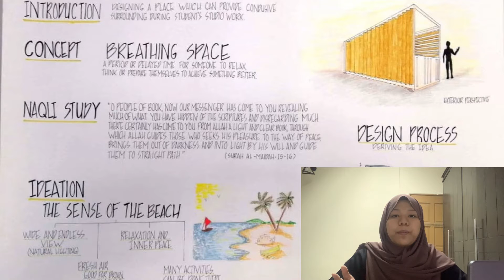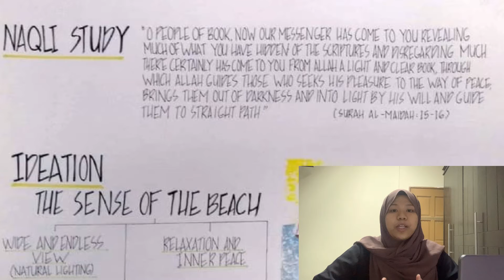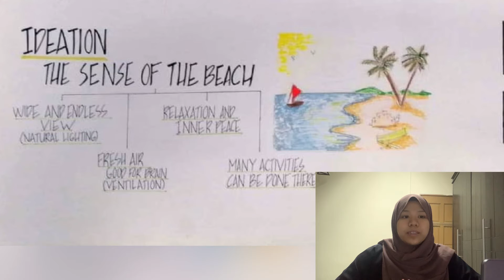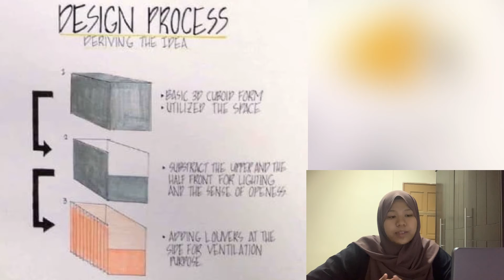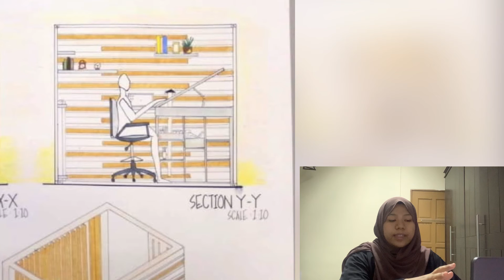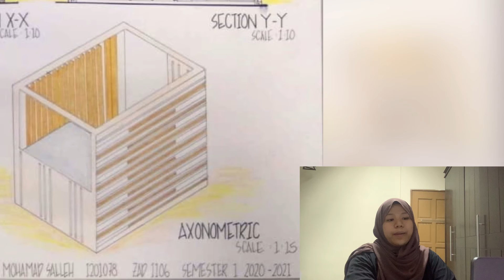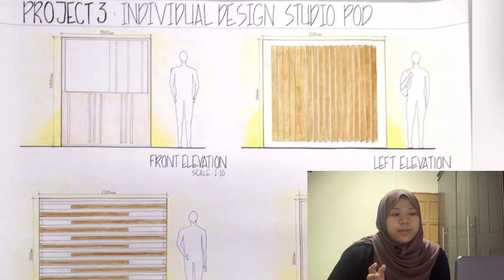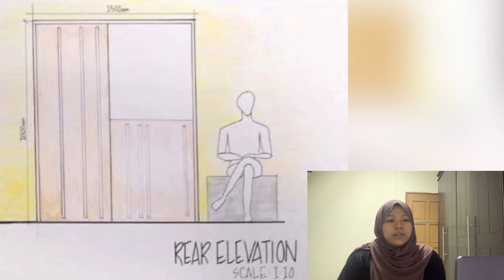ZAC1202-ARCH COMM| ASSIGNMENT 1| NISA’